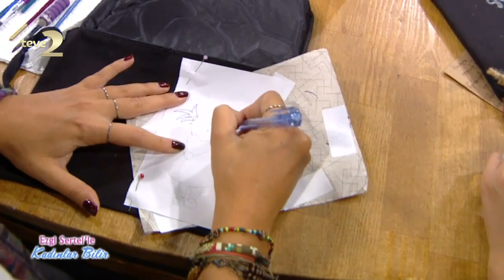Ezgi Sertel'le Kadınlar Bilir: Fulya Çoşkun'dan Desenli Çanta Yapımı Tarifi